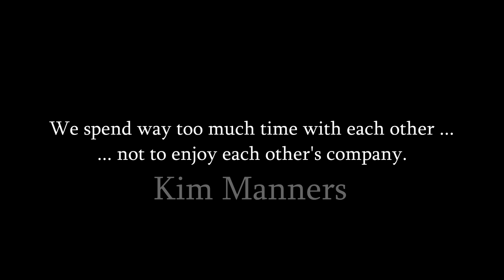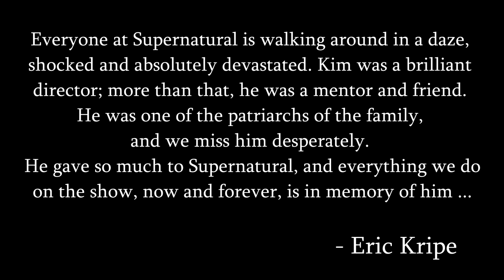Kim Manners - The Best Director Supernatural Ever Had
This is a video long in the making. Everytime Manners directed an episode during my run through the original four seasons, I could tell when he was in the directors chair without even having to look at the credits.
Manners was an absolute wizard when it came to television entertainment and his passing had effects on Supernatural as a whole. The possibilities of what the show would have become as it continued on past the fifth season with Manners along for the ride are too many to imagine. He by all accounts, could have hung up his spurs and retired after Swan Song, which by the way, if he had been alive, he would have most definitely directed Swan Song. But he might have also hung around and directed an episode here or there. If he hadn't retired entirely, he probably would have directed the series finale as well.
Manners did live a hard life in private, having his battles with alcohol and cancer which ultimately ended his life. But he also was a charming and open individual who loved coming to work and created new and interesting stories.
Hope you enjoy the video, and this description, because it's probably the longest one I'm ever going to write.